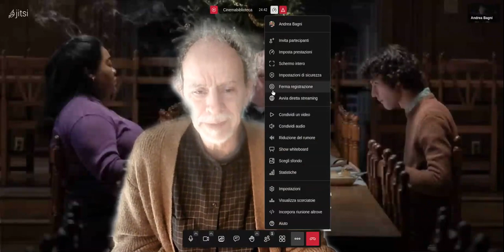Holdovers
THE HOLDOVERS - LEZIONI DI VITA
Regia di Alexander Payne.
Un film con Paul Giamatti, Da'Vine Joy Randolph, Dominic Sessa.
1970, vacanze di Natale in un austero istituto educativo del New England. Gli studenti tornano alle famiglie ma uno resta, Angus, nelle mani del professore più severo (e più emarginato) della scuola. Sono assistiti da Mary, la signora che si occupa della cucina e che ha appena perduto un figlio in Vietnam. Viene fuori una strana famiglia, casuale ma sempre più intensa.
Si comincia nel chiuso (super chiuso) dell’istituto e poi però parte il viaggio. Non succede quasi nulla che non ci si aspetti. Ma la narrazione ha una fluidità malinconica che avvolge e conquista. Come in un blues un po’ dolente, un po’ dolce.